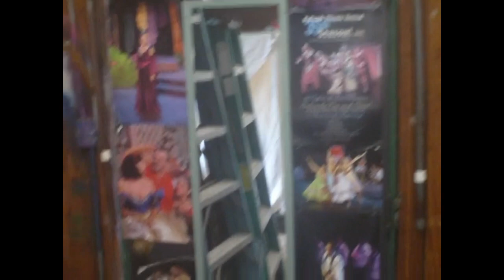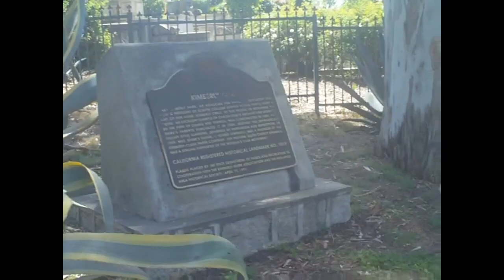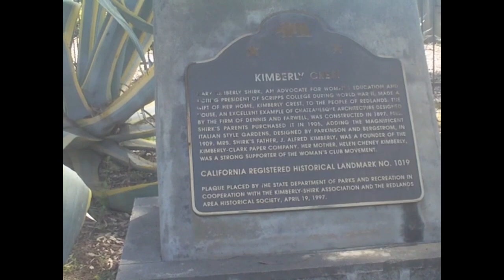WORK Day for RTF - Made with Clipchamp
RTF (Redlands Theater Festival) is an acting troupe that performs in an outside venue through the summer in Redlands, California. This year's season is: The Great American Trailer Park, HOT L Baltimore, 39 Steps, Every Brilliant Thing. It is located in Prospect Park next to the Kimberly House mansion.